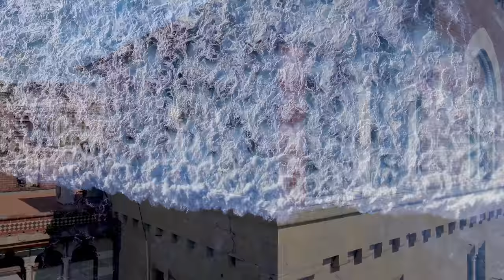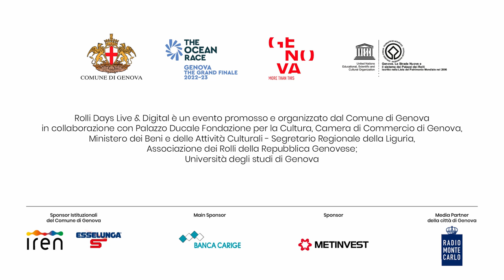Rolli Days Live&Digital - Cristoforo Colombo. L'uomo.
Quali sono le origini di Cristoforo e quale il suo ambiente formativo? Le relazioni con Genova saranno sempre un punto nodale per la vita del navigatore e questo si evidenzia – con forza – sino dagli anni giovanili, in una accanita sperimentazione dell’arte marinara. E poi la relazione con le famiglie della Superba: un legame che sarà fondamentale per il futuro Ammiraglio, ma che andrà ben oltre la vita terrena di Cristoforo.